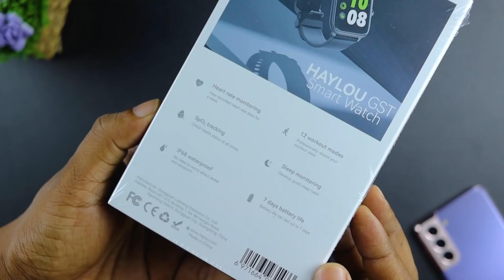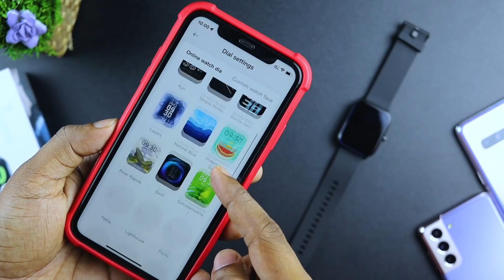රුපියල් 8000 ට අඩුවෙන් ගන්න පුලුවන් 😍Haylou GST budget Smart Watch in Sri Lanka Sinhala Review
Buying Link :
SimplyTek : 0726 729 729 or  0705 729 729